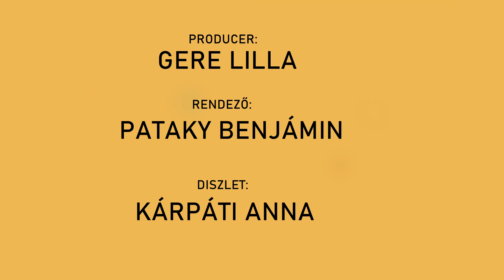Csendes percek | 21. rész